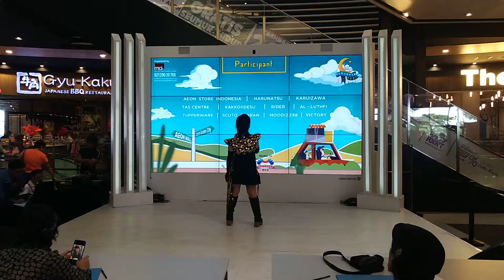Blank Space @ Aeon Mall JGC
Good Performance 😍